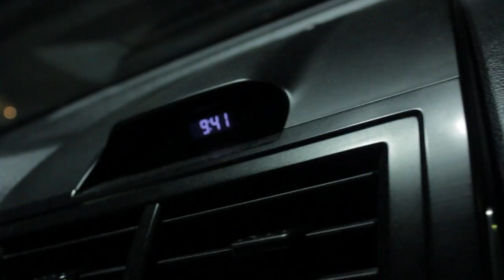Magic Island Charleston WV - Visuals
A group of friends visiting magic island in Charleston, WV.
Video created by Caleb Akers.

Cameras:
Canon 60D
Canon T2i

Computers:
27" iMac
Tripods & Rigs:
Fancierstudio Professional Tripod
FilmCity Shoulder Rig
Software:
Final Cut Pro X